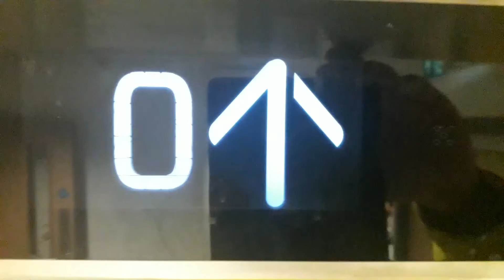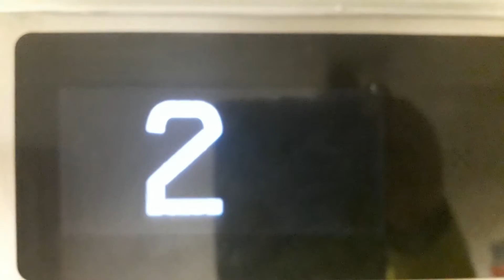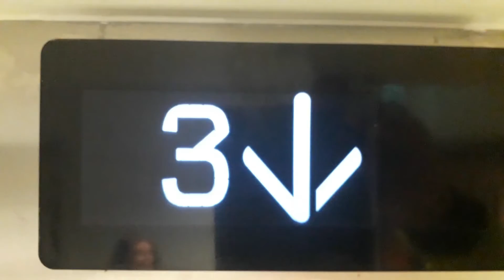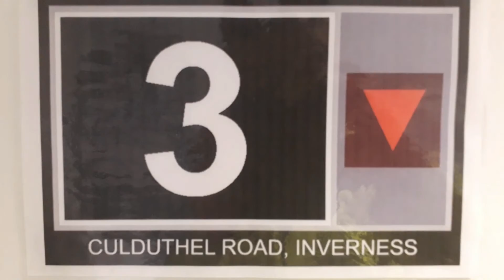Kone Ecodisc West Lift at the Inverness Royal Academy in Inverness